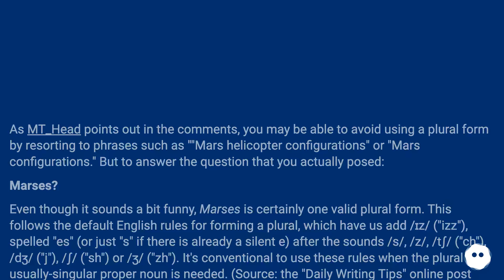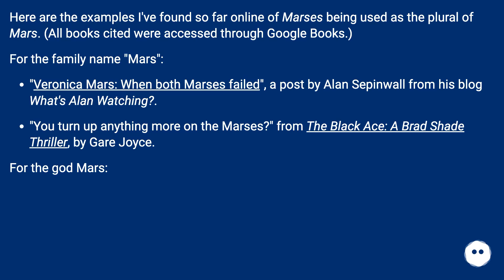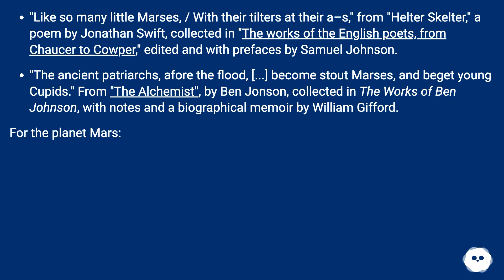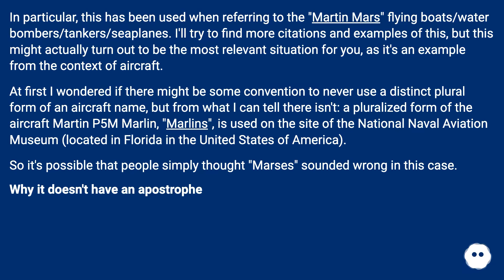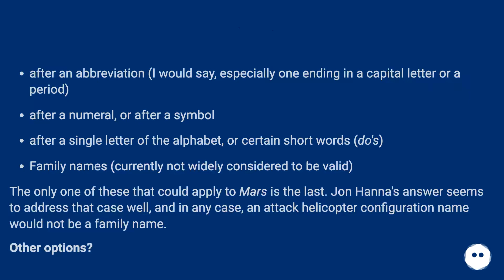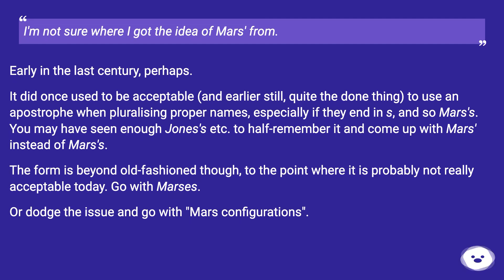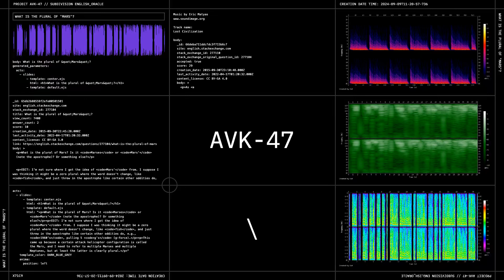As MT_Head points out in the comments, you may be able to avoid using a plural form by resorting ...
Track title: Lost Civilization

Chapters
00:00 What Is The Plural Of "Mars"?
00:32 Accepted Answer Score 29
05:17 Answer 2 Score 2
05:50 Thank you